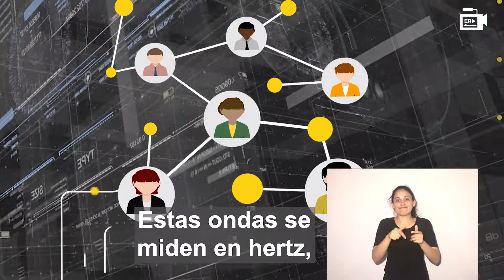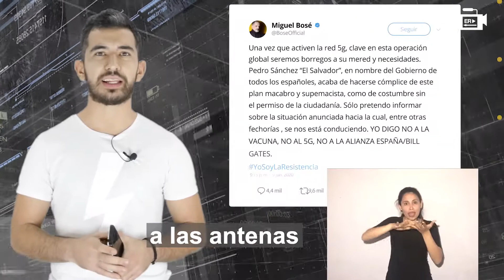¿Qué es y para que sirve el 5G?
En Argentina se debate la posible instalación de las antenas 5G cuando aún no se ha demostrado si son perjudiciales a la salud o no y en algunos lugares del mundo, incluso, se las relaciona con el COVID-19.

¿Qué es el 5G? ¿De qué se trata esta nueva tecnología?

Legua de señas: Carla Guayaré